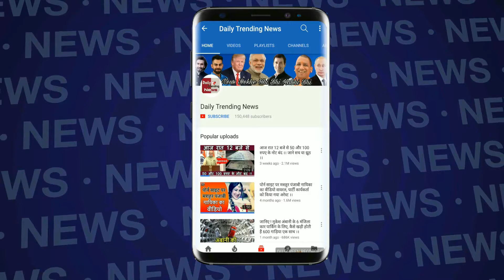Bigg Boss 12 :- 'Bigg Boss 12' की सबसे Hot Contestant, तस्वीर देखकर पागल हो जायेंगे आप !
Bigg Boss 12 :- 'Bigg Boss 12' की सबसे Hot Contestant, तस्वीर देखकर पागल हो जायेंगे आप ! | Bigg Boss 12 | Jasleen Matharu | Salman Khan